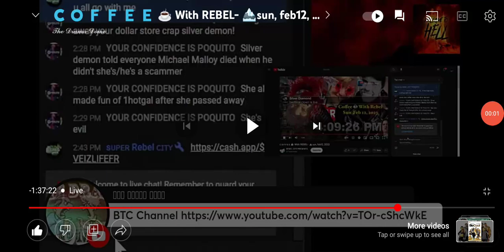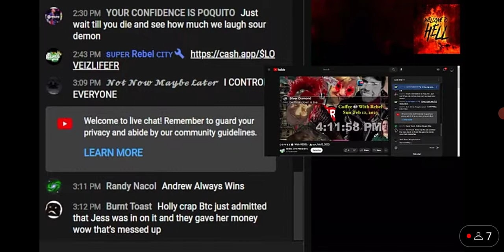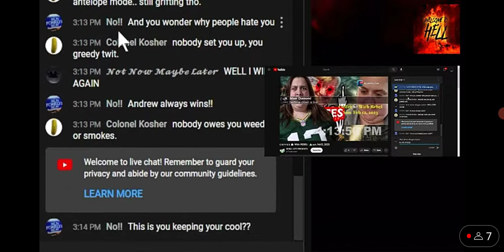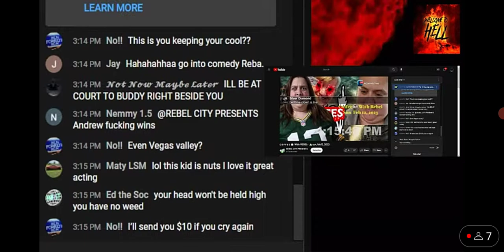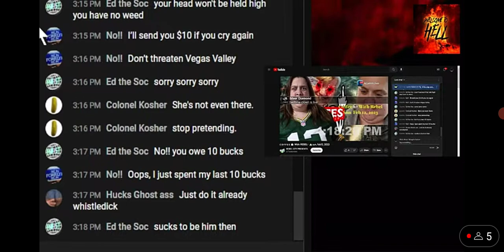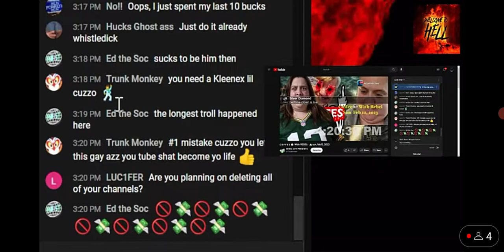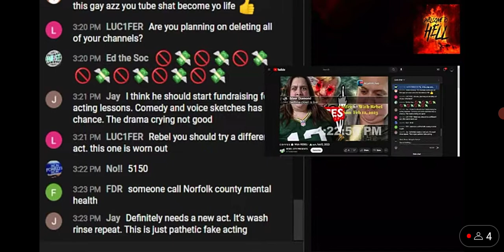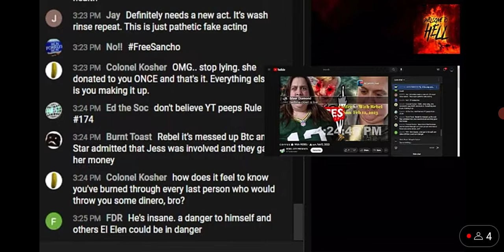Connie is crying again